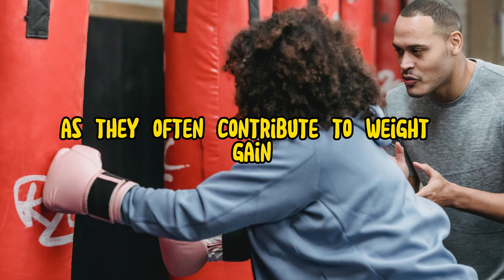What We Have to Eat For Weight Loss? A Science-Backed Guide to Healthy Eating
🥗 Are you on a quest to shed those extra pounds and achieve your weight loss goals? Join us in this informative video as we dive deep into the question: "What should you eat for weight loss?" Discover the power of food choices, portion control, and balanced nutrition in your weight loss journey.

🍽️ We'll provide you with a practical and science-backed approach to crafting a diet that supports weight loss. From nutrient-dense foods to mindful eating tips, you'll learn the essentials to help you reach and maintain a healthier weight.

🌟 Don't miss out on this essential guide to what you need to eat for successful weight loss!